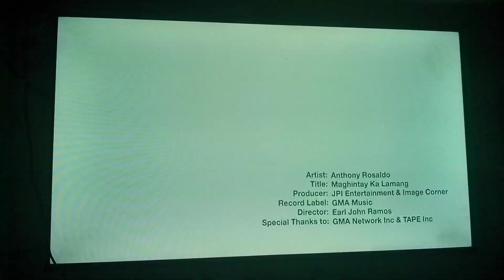vevo gma music